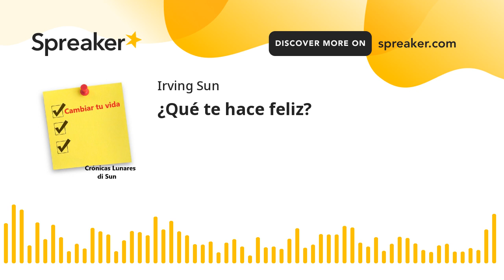¿Qué te hace feliz? (made with Spreaker)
Si te gusta lo que escuchas y deseas apoyarnos puedes dejar tu donación en PayPal, ahí nos encuentras como @IrvingSun --- Send in a voice message